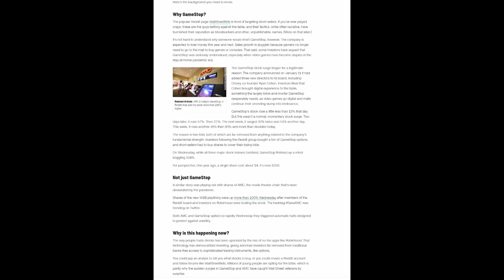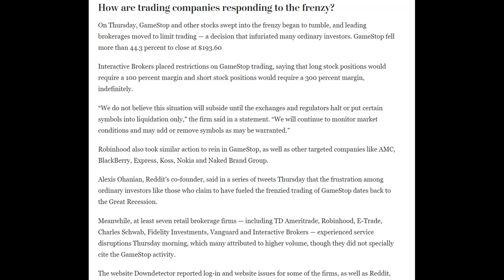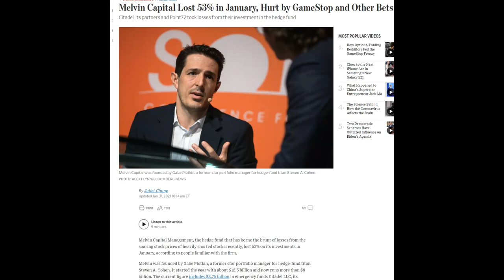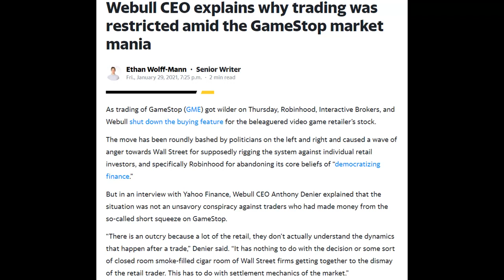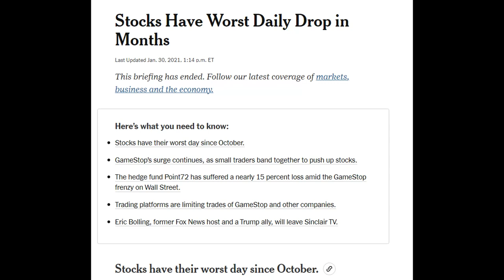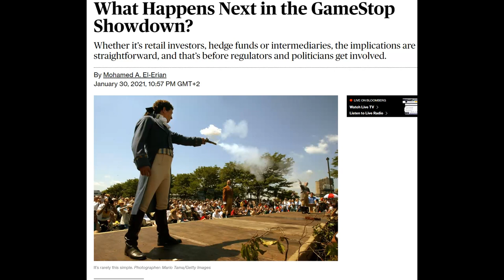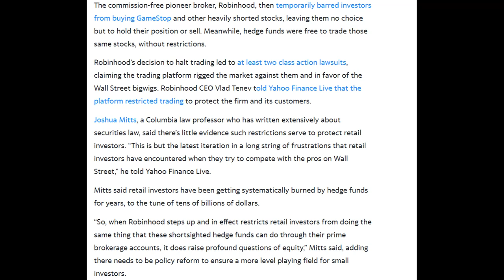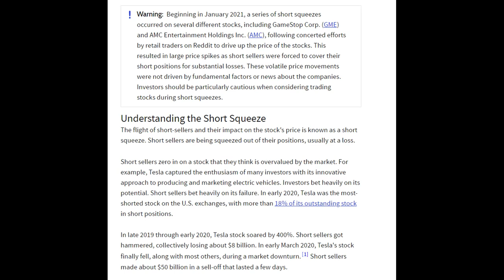Moment de cotitura pe wall street. Ce ne aduce saptamana viitoare?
Investitorii privati dau o lectie bogatilor aroganti de pe wall street. Ce implicatii are acest lucru pentru toata piata si ce urmeaza in continuare?